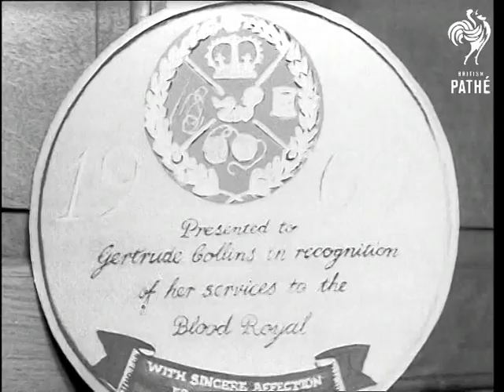Woman At A Home For Retired Woollen Workers Knit A Layette For The Queen (1960)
Derby.

Newspaper cutting on file.

Various shots of women at the Woollen Drapers Home busily engaged in knitting a layette for Queen Elizabeth II's baby. CU. of a gold medal presented to Gertrude Collins for her services to the Royal Blood. Various shots of the women at work on the layette. LS. Pan with the women as they arrive at the home. MS. of three of the women looking at a book signed by the Queen when she visited the home. CU. of the Queen's signature: "Elizabeth R. March 27th 1958".

(Mute Orig.Neg.)
 FILM ID:2938.29